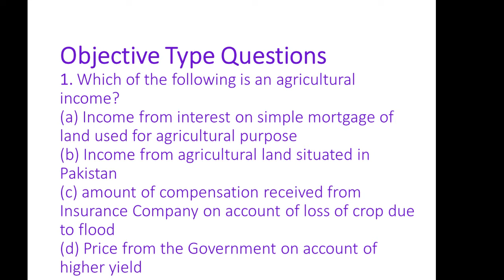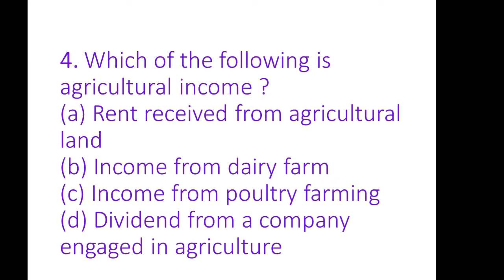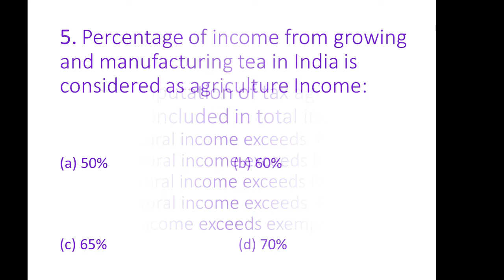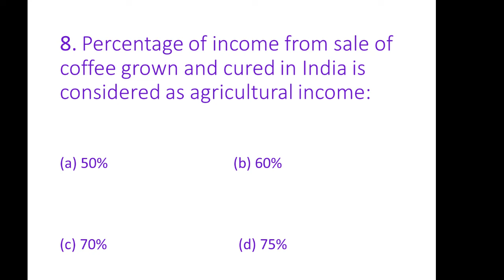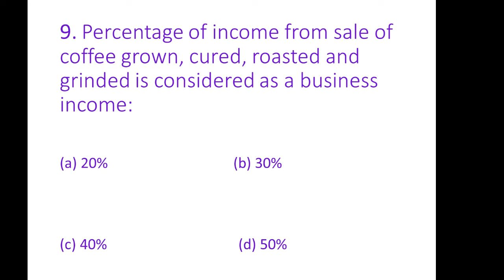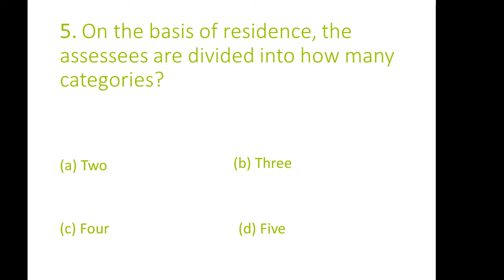Agricultural Income MOCK TEST